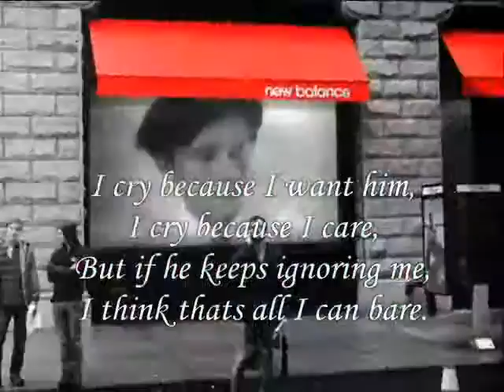Cry and Care ,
do.
do so
Money is an excellent servant, but the host
very bad.